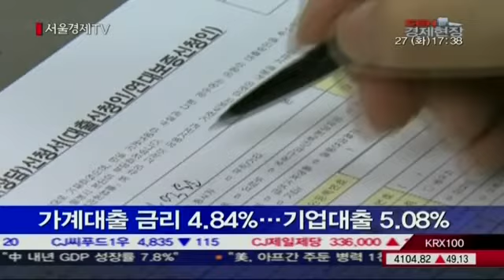가계 대출금리 석 달째 최저 경신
시중은행의 가계대출 평균금리가 지난달 또 다시 역대 최저치를 기록했습니다.
한국은행에 따르면 10월 예금은행의 신규 취급액 기준 가계대출 금리는 연 4.84%로 전달보다 0.02%포인트 떨어졌습니다.
이는 관련 통계를 집계한 1996년 1월 이후 가장 낮은 것으로 지난 8월에 이어 석 달 째 최저치를 경신했습니다.
기업대출 금리는 전월보다 0.22%포인트 떨어진 5.08%로 은행의 전체 대출금리는 연 4.98%를 기록하며 처음으로 4%대로 내려앉았습니다.
신규취급액 기준 저축성수신 금리도 연 3.08%로 전달보다 0.10%포인트 낮아져 2010년 10월 이후 가장 낮은 수준을 나타냈습니다.